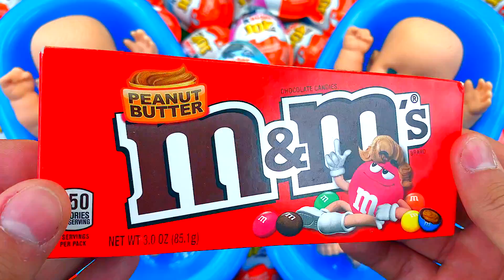Satisfying Video l Mixing Colorful Candy in 2 Bathtubs with Glitter Skittles Magic & Grid Balls ASMR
Oddly Satisfying Video l Mixing Colorful Candy in 2 Bathtubs with Glitter Skittles Magic & Grid Balls ASMR | Color Eat TV